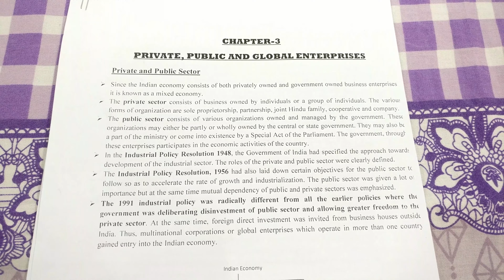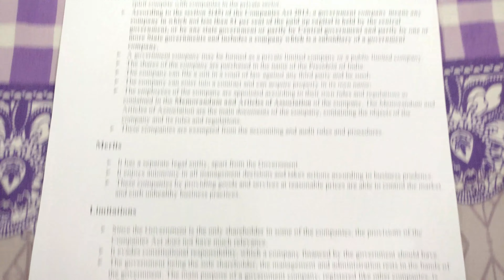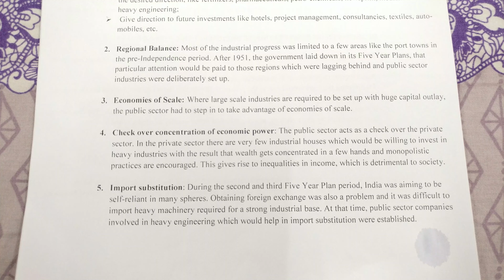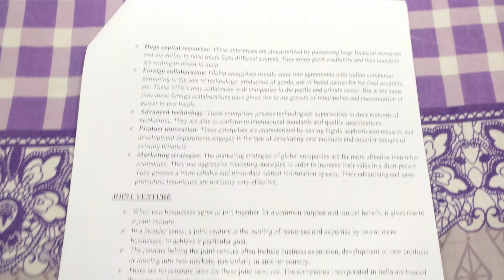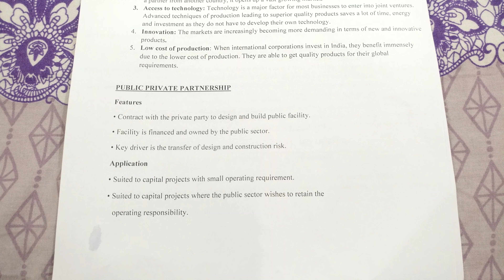CBSE | Class 11 | Business Studies | Quality Notes | "Private, Public and Global Enterprises"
Business Studies Private, Public and Global Enterprises